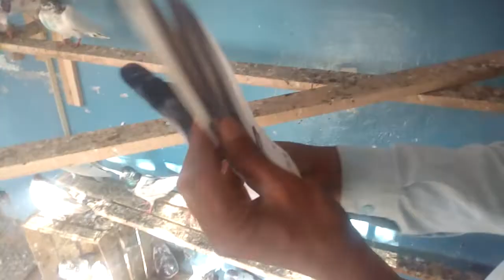Ustad Danish naseem ugoki sialkot kabotar bazi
Kabotar bazi